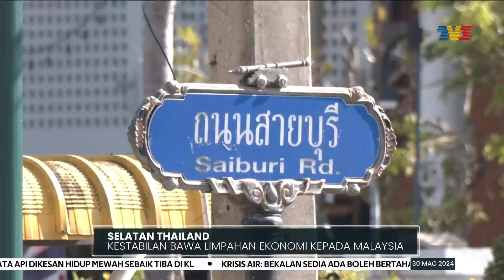SELATAN THAILAND | Kestabilan Bawa Limpahan Ekonomi Kepada Malaysia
Peranan Malaysia terhadap kestabilan di selatan Thailand terus diiktiraf negara gajah putih itu bagi mewujudkan persekitaran yang kondusif untuk keamanan.

Wartawan Mas Zharif Zhafri Aziz Desa ada butirannya.